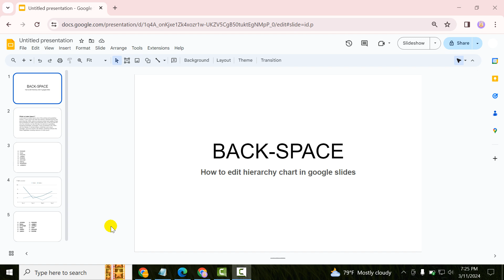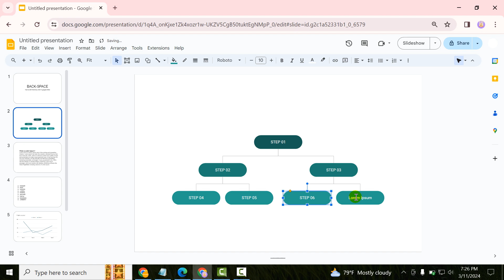How to edit hierarchy chart in google slides